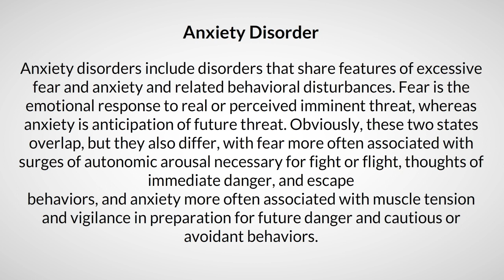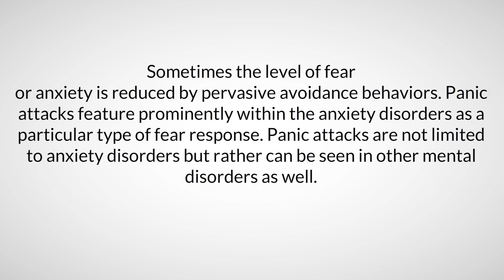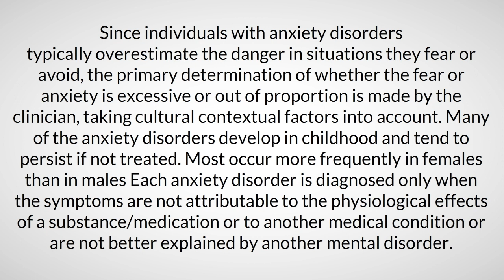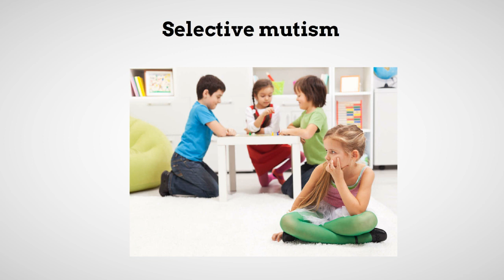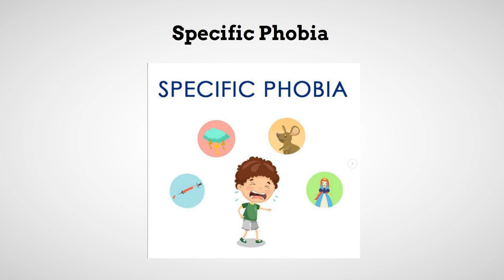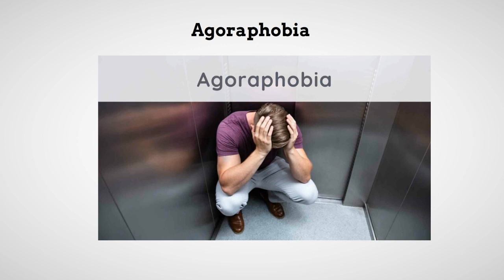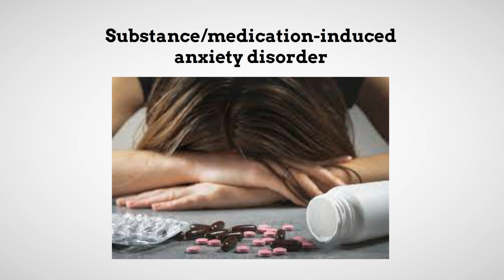anxiety disorder | types of anxiety | DSM5 | human science | crash course psychology | GAD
hello everyone in this video i will talk about anxiety disorder
as what is anxiety disorder and fear or phobia.
as well as one by one explain all types of anxiety disorders such as separation anxiety disorder
Panic Disorder
Generalized Anxiety Disorder
Substance/medication-induced